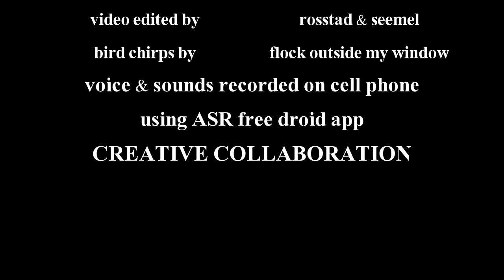HumbleBee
Save the bees! They are our greatest pollinators which we rely on for our crops, beautiful blooming gardens, and keep our planet growing what we need to survive.

This is a creative collaboration between artists G.Seemel and myself done over distance using the internet. She shot and uploaded her artwork, I recorded both the spoken word as well as natural ambient sound using my cell phone, gathered public domain music and then edited it all together on Sony Vegas pro.